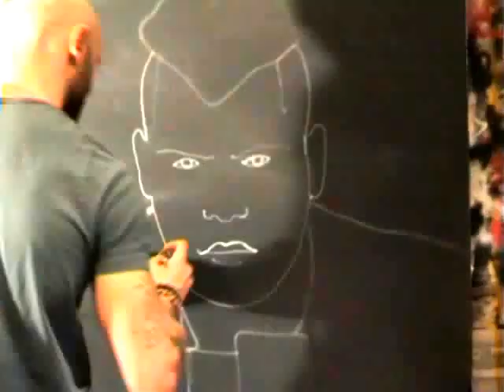genny savastano aerografo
aerografo su tela